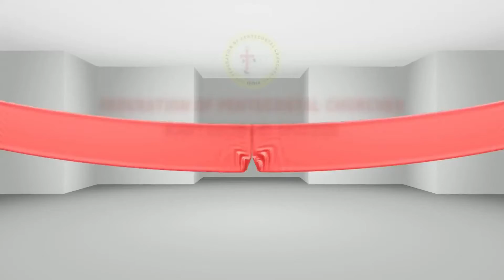FPC-CDST : The HEAVENLY VOICE 2020 #596 R Jenifer Linda BC Kodimunai